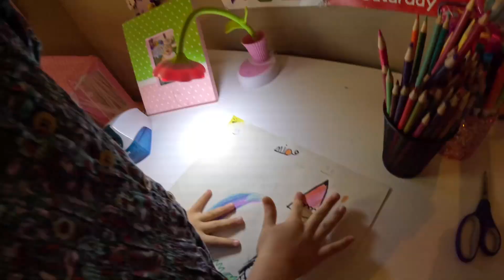Thanksgiving dinner at Pops house !!! Mia got pops a big surprise!!! 🦃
Thanksgiving dinner at pops house. Mia gave pops a big surprise, also we did coloring, and play as a family.